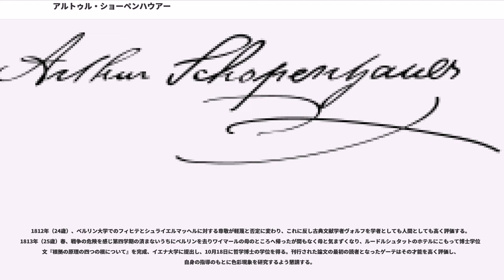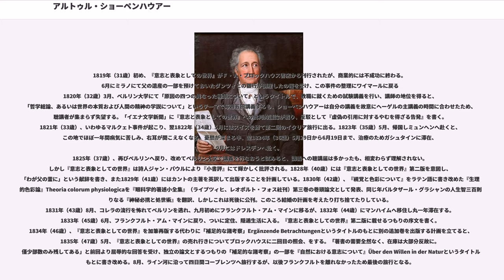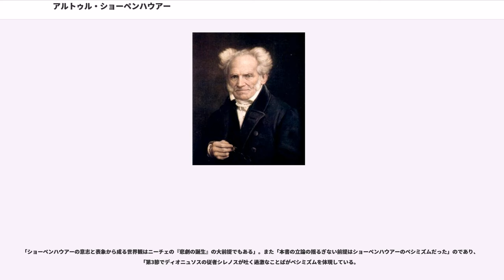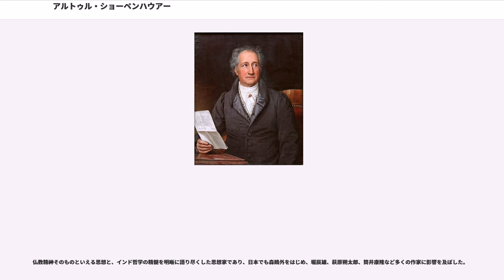アルトゥル・ショーペンハウアー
アルトゥル・ショーペンハウアー（,1788年2月22日 - 1860年9月21日）は、ドイツの哲学者。主著は『意志と表象としての世界』（"Die Welt als Wille und Vorstellung" 1819年）。 ショーペンハウエル、ショウペンハウエルとも。

アルトゥール・ショーペンハウアーは1788年、富裕な商人であった父ハインリヒと、名門トロジーネル家の出身であった母ヨハンナ・ショーペンハウアーの長男としてダンツィヒに生まれる。

1793年（アルトゥール5歳）、ダンツィヒがプロイセンに併合された際に一家はハンブルクへ移住、妹アデーレが生まれた1797年（9歳）には当時の国際語であったフランス語習得のためルアーヴルの貿易商グレゴアール・ド・ブレジメール家に二年間預けられる。以後長く友情が続くこととなる、グレゴアールの息子でアルトゥールと同年であったアンティームと親交を結び、この地で幸福な時間を過ごす。

ハンブルクに帰った1799年（11歳）より約四年間、商人育成のためのルンゲの私塾に通学。アルトゥールはギムナジウムへの進学を希望したが、息子を商人にしようとする父に反対される。結局後に商人になるという約束のもとで二年間のヨーロッパ周遊の途にのぼることとなる。
1800年（12歳）、家族と共に三ヵ月のプラハ旅行へ、1803～1804年（15～16歳）にはやはり家族と連れ立ってヨーロッパ周遊大旅行（オランダ、イギリス、ベルギーフランス、オーストリア、シュレージェン、プロイセン）へ出ている。これらの旅行は父の商用旅行を兼ねておこなわれてい、アルトゥール自身の旅日記が残されているが、上流階級との交流や劇場、美術館訪問などが記されていると同時に、路上の物売り、大道芸人、みすぼらしい旅館や居酒屋、旅人たちの労苦、民衆の貧窮、過酷な強制労働、絞首刑の場面など社会の底辺の悲惨と苦しみにも目が向けられ、しばしば激しい衝撃を受けていたことが窺われるが、その多くの感想には早くも厭世主義的な気分や判断がみられる。

ハンブルクに帰ってきた翌年の1805年（17歳）1月、商業教育を受けるために当時のハンブルクで最も優れた実業家にして、ハンブルク市参事（閣僚に相当）であったイェニッシュの商会に入ったが、4月に父が不慮の死を遂げる。1806年（18歳）、伝統あるショーペンハウアー商会が解散すると、義務的に続けられる商業教育と精神的な仕事への渇望との板挟みに会い苦しむようになったが、原稿を書店に渡した後イタリアに旅立つ。翌1807年（19歳）、既にワイマールに移住していた母からの手紙で、学問の道に進むことへの助言と励ましを与えられ、これがアルトゥールの将来を決定することになる。6月にハンブルクを去りゴータのギムナジウムに入り、12月にはワイマールのギムナジウムに転じる。1808年（20歳）、ギムナジウムの校長で優秀なラテン語学者であるレンツにラテン語の会話を習う。。

1809年（21歳）、ゲッティンゲン大学に入学し医学部に籍をおきながら、最初の哲学の師となるＧ・Ｅ・シュルツェのもとで哲学を学び、翌1810年（22歳）には哲学部へ移る。かねてよりシェリングに傾倒していた若きショーペンハウアーにシュルツェは、今後の勉強の目標はカントとプラトンであり、この二人を十分会得するよう忠告する。1811年（23歳）、復活祭の休暇にヴィーラントの招きでワイマールを訪れる。秋にベルリン大学に移り、ドイツの国民的哲学者であったフィヒテの下で本格的な哲学研究を始めると、この時期からさまざまな思索を書き留めるようになる。

1812年（24歳）、ベルリン大学でのフィヒテとシュライエルマッヘルに対する尊敬が軽蔑と否定に変わり、これに反し古典文献学者ヴォルフを学者としても人間としても高く評価する。1813年（25歳）春、戦争の危険を感じ第四学期の済まないうちにベルリンを去りワイマールの母のところへ帰ったが間もなく母と気まずくなり、ルードルシュタットのホテルにこもって博士学位論文『根拠の原理の四つの根について』を完成、イエナ大学に提出し、10月18日に哲学博士の学位を得る。刊行された論文の最初の読者となったゲーテはその才能を高く評価し、自身の指導のもとに色彩現象を研究するよう懇請...